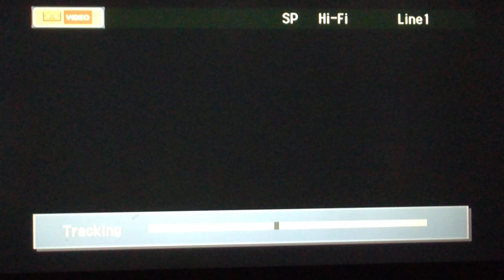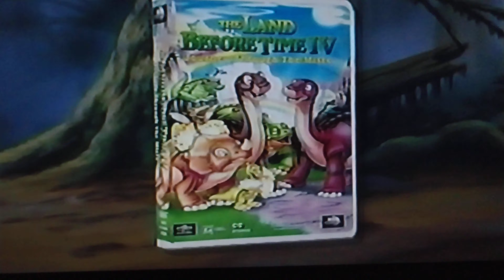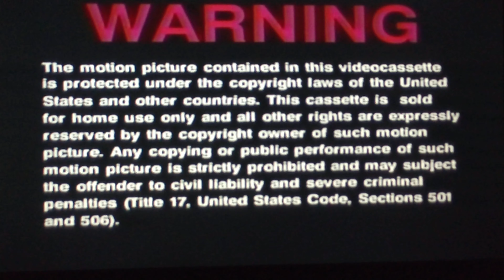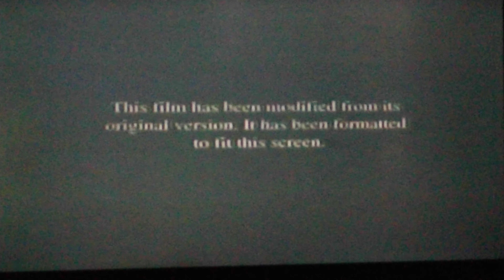Opening To Flipper 1996 VHS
1. Also Available From MCA/Universal Home Video Bumper
2. The Land Before Time 4: Journey Through The Mist Trailer
3. Jurassic Park The Ride Promo
4. Terminator 2 3D Promo
6. Warning Bumper
7. Film Modified Bumper
8. MCA Universal Home Video Logo
9. Universal Logo
10. The Bubble Factory Logo

That's All